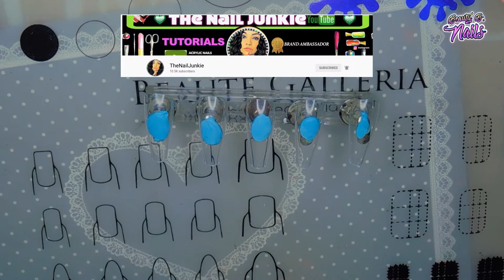Omg!! "ANNABELLE " Nailart So Scared to Drawl This ..TheNailJunkie / Shemodern Glitter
Thank you for all your support I appreciate you guys so much..
I hope you all enjoy the video. And thank You for making it wonderful for me..Please share this video. like ,and subscribe don't forget to hit the notification bell so you don't miss my latest uploads.. I would love for you to join my channel. Let's do art together I love doing nails.. Tyfw

Makartt  Ambassador 15%
Code: BeautyB

FNXFIT
FNXFIT 15%
BeautyB15

Code: Melinda30

Pottle 10%
Code: Conley

Kadsnailart
KADSRUFF

10% Code for Maniology
 BEAUTYBNAILS10

Sxc Polygel